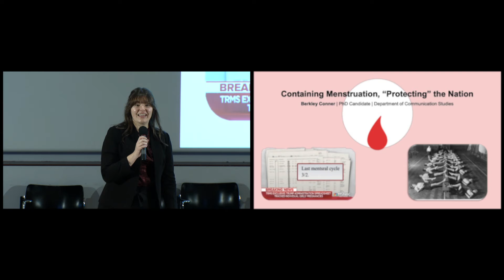3MT 2022: Berkley Conner: Containing Menstration, "Protecting" the Nation